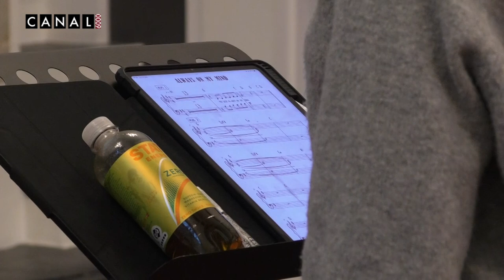221024 SYNGEPIGERNE LUSANGI GOSPEL KOR